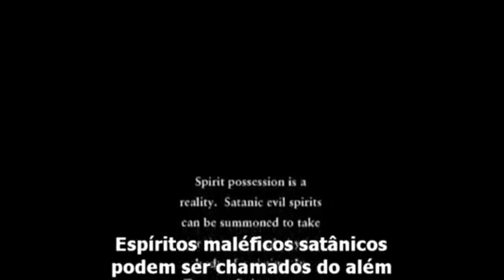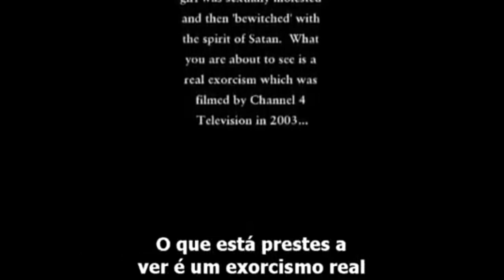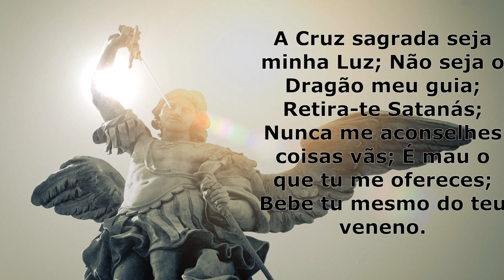Possessão, como o Demônio age! - Pe. Gabriele Amorth, Exorcista (Vídeo de um exorcismo real).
Como o Demônio age!

Padre Gabriele Amorth nos ensina que existem dois tipos de ações do demônio sobre a vida do homem: A ação ordinária e a ação extraordinária.

Imagens de um exorcismo real no final do vídeo.